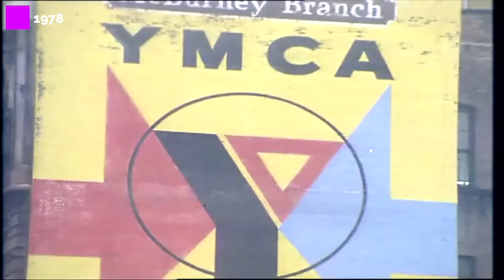Village people YmcA 1978